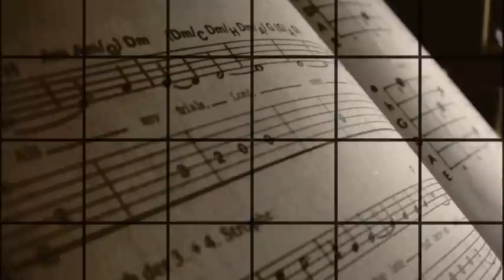Selbstgespräch - Karlo Jurina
This video fuses my track "Selbstgespraech" from my record "Selbstgespraeche" with a collection of images,  that were made by friends over the last couple of month to create a visual experience for the instrumental,  multi-layered guitar music.